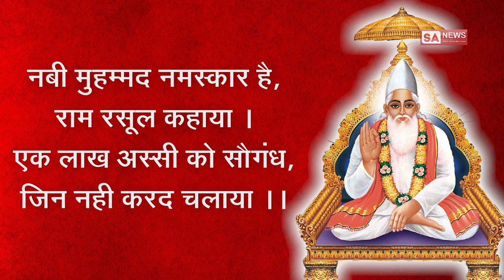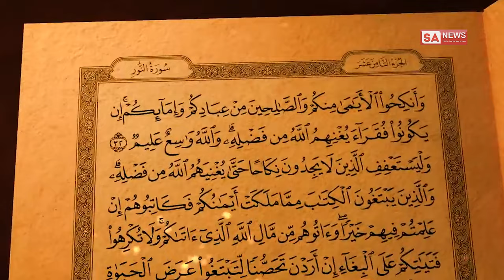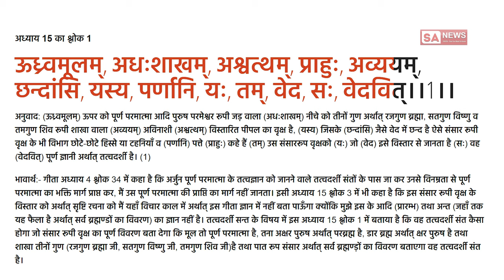Bakra Eid Par Allah Ka Paigam | Eid al-Adha 2019 | Sant Rampal Ji Maharaj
Bakr-Id or Bakra Eid: -The festival of Sacrifice.

Eid Al-Adha also called the “festival of the sacrifice”, is an annual Islamic (Muslims) festival to commemorate the willingness of Hazrat Ibrahim to follow Allah’s order to sacrifice his son. In the Islamic lunar calendar, Eid ul-Adha falls on the 10th day of Dhu-al-Hijjah(the final month).

When is bakra eid 2019 in India?
In the Indian subcontinent, this festival is known as Bakrid or Bakra eid, because of the tradition of sacrificing a goat or “Bakri” in Urdu. This year, it will begin on the evening of Sunday, 11, 2019 August and ends on the evening of Monday, 12 August 2019.

History & Story behind the Bakra Eid in English: Story of the Sacrifice
Right now we going to sharing with you Story of the Sacrifice: Bakra Eid History & Story in English.

While Muslims around the world believe that Allah (God) commanded Hazard Ibrahim to sacrifice his most precious possession, to demonstrate his loyalty and obedience.

After much thinking, Ibrahim and his wife decided to sacrifice their only son, Ismail. But, as Hazard Ibrahim was about to slay his son, the angel Gabriel appeared to prevent him from doing it, saying he had already demonstrated his obedience to God. A goat was slaughtered instead of the boy.

Bakra-Eid Festival 2019: The barbaric ritual & Facts.
That’s how the “festival of sacrifice” started. On this day, Muslims all over the world (except some countries where this barbaric ritual is banned) slaughter a lamb, sheep, goat or a camel, to honor the sacrifice of Ibrahim.

Some facts about Bakra- Eid Festival.

In Pakistan alone, nearly 10 million animals are slaughtered on Eid day or Bakra Eid festival.
The streets are turned red with blood, while millions of innocents animals are slain mercilessly.
Modern Muslims believe that by slaying animals, they are reminding themselves that they should not be attached to the material possessions and should instead provide their devotion to Allah.
To defend this barbaric ritual, it is also said that slaughtering an animal while reading karma sends that animal’s soul (rooh) to heaven (Zannat). The animal is then cut into three parts, with one part given to the poor, one given to relatives and friends, and one part enjoyed by the family who owned the animal.

Does God/Allah allows meat-eating
According to the Holy Bible – Genesis

1:29 – I have provided all kinds of grain and all kinds of fruit for you to eat; 1:30 – but for all the wild animals and for all the birds I have provided grass and leafy plants for food -and it was done.
While creating nature God clearly provided grains, fruits, grass, and leafy plants as food for humans and animals. Hence he ordered them to be vegetarians.

Prophet Muhammad never consumed meat.
In the sacred speech (Vanni) of Saint Gareebdas ji:

||Garib, Nabi Muhammad Namskar hai, Ram rasul kahaya,

Ek lakh asshi ku sogand, jin nhi kard chalaya||

||Aarsh kursh par Allah Tekht   hai,khalik bin nhi khali,

Ve Paigamber paak purush the,Saheb ke Abdali||

Meaning: – Saint Garib Das Ji is saying that I highly respect Nabi Muhammad who never consumed meat in his entire life. None of his 1.8 lakh followers, ever ate any animal. It means that Hazrat Muhammad, the messenger of God, to whom the Holy Quran was revealed, never ate any animal, nor did he ever allow his followers, to consume the meat of any animal. Which also proves that sacrificing the animals or consuming their meat is not allowed even in the Holy Quran.

Real Significance of Bakra Eid 2019 Festival.

Today we going to share with you the real significance of bakra eid festival 2019.

Hurting any living being is a crime:

Almighty God Kabir Saheb Ji says in his sacred speech (Vanni):

|| Agar ye rootrooh tune bahishat pthaayi, Kar tadbeer kabeela Bhai ||

God Kabir Sahib Ji said that, if slaughtering an innocent animal while reading a kalma can send its soul to heaven, why don’t you send your family first? Why don’t you slay your children instead of an animal? It is obvious from this verse that killing an innocent animal can’t even lead you to heaven, let alone salvation.
Instead, you are committing such a heinous crime by slaying Allah’s souls that you would be thrown in the hell for thousand lifetimes.